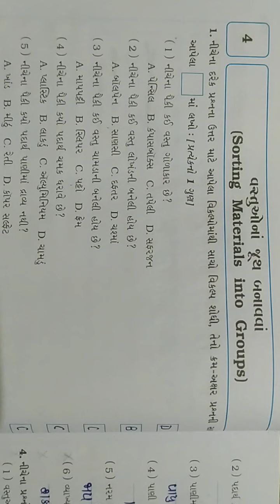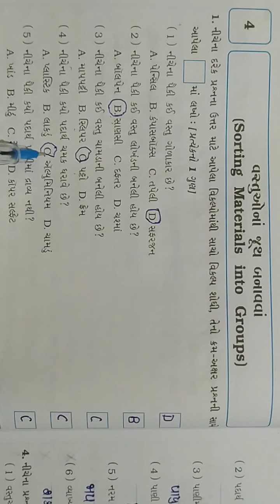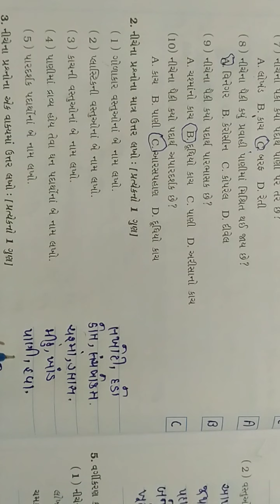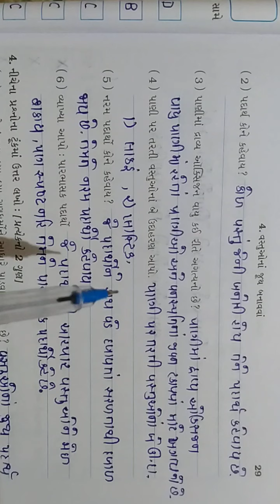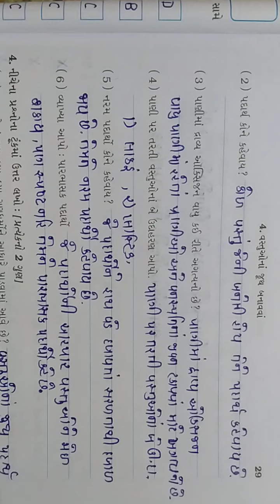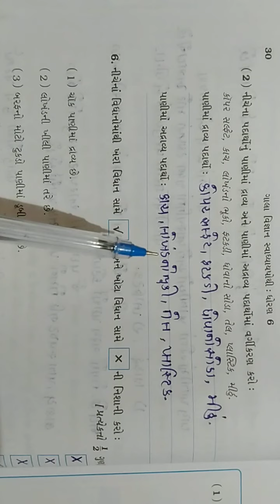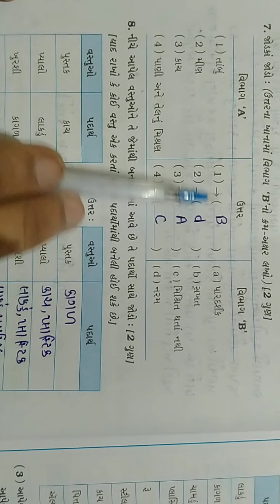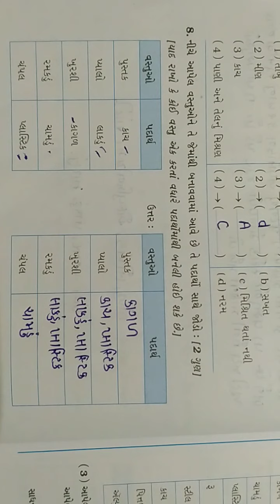ધોરણ - ૬ વિજ્ઞાન. તા :-૨૫/૯/૨૦૨૦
વિજ્ઞાન